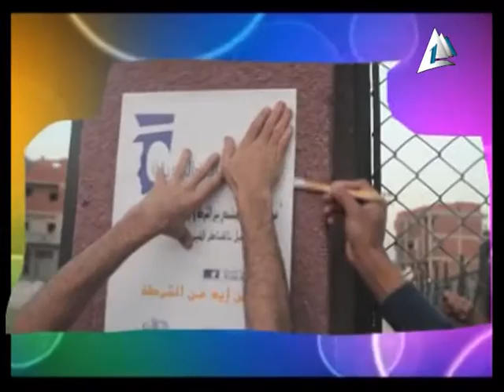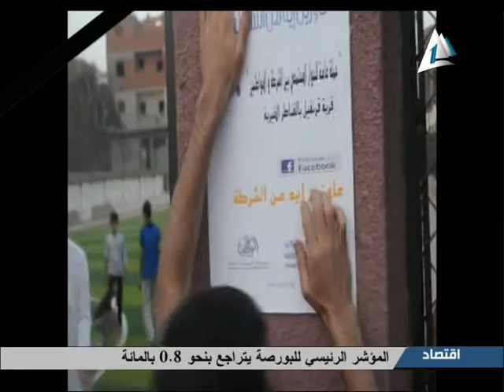برنامج يوم جديد القناة الأولي المصرية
تقرير عن حملة عاوزين إيه من الشرطة ؟